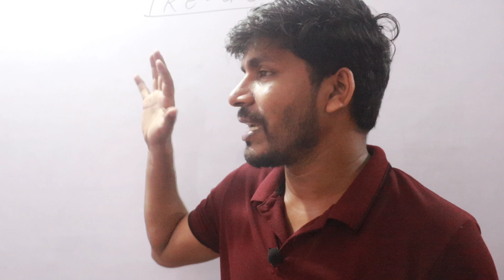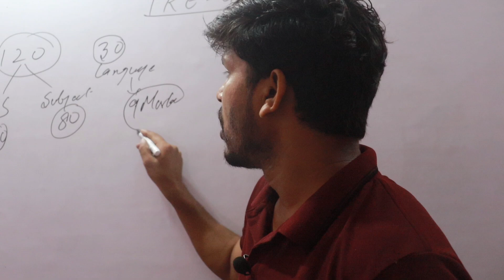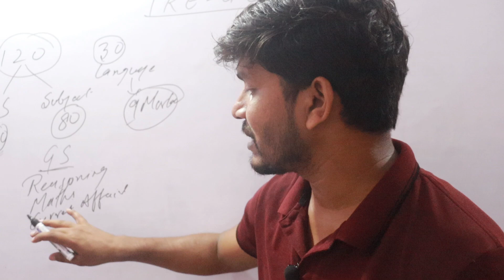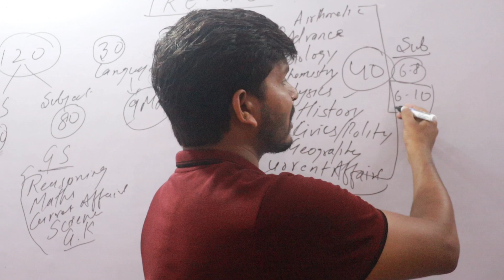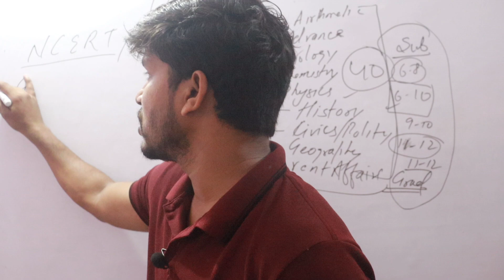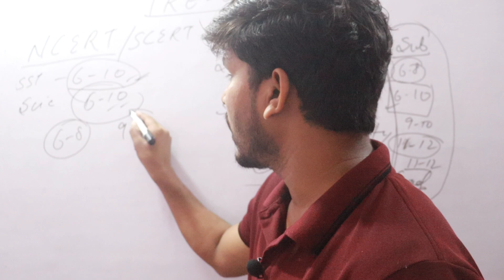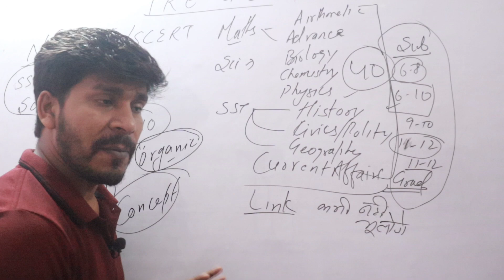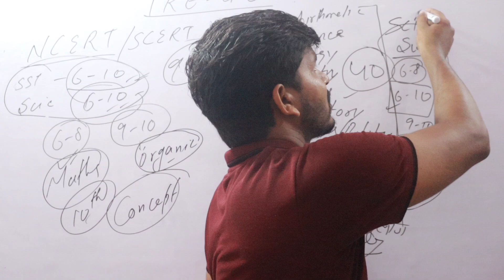1.60 Lakh BPSC tre 4.0 Vacancy, BPSC Tre 4.0 Vacancy, How to prepare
tre4.0
bpsc9-10cutoff
BPSC Tre 3.0 Cut-off, tre 3 cutoff 2024, bpsc tre 3 cutoff 1-5, 6-8, 9-10 and 11-12, bpsc cutoff
bpsc tre3.0 English cutoff
bpsc tre 3.0 science cutoff
bpsc prt cutoff
bpsc tre pgt cutoff
bpsc result update
bihar teacher vacancy
bihar teacher
6 - 8 teacher vacancy in bihar
qualification for 6 to 8 teacher in bihar
qualification for 9 to 10 teacher in bihar
class 6 to 8 teacher qualification
how to be a teacher in class 6th and 8th in bihar, bpsc tre exam date update
Bpsc tre 3 update
bihar teacher vacancy 2024
6 to 8 teacher eligibility in bihar
bihar stet subject Combination
bihar teacher
biharteacher6to8mathscience, stet exam update, stet update
biharbahali
biharshikshakbahali2.0
biharshikshakbahalinews
how to crack bihar shikshak bahali
ctetqualifingmarks
kaise bane bihar shikshk bahali
exampattern2024
6 to 8 social science
bpsc bihar class hindi
bihar teacher bharti science syllabus